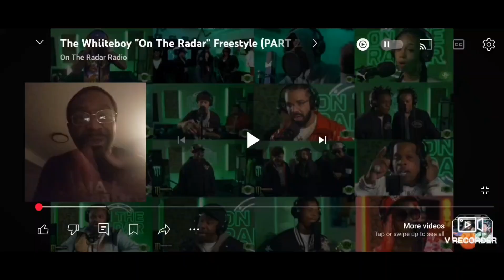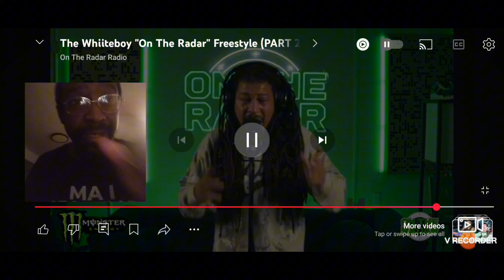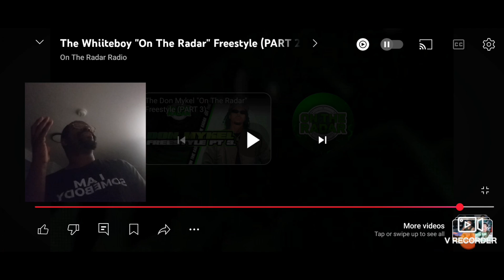Peak Work. My Reaction. Whiiteboy On The Radar Freestyle PT 2 over Kendrick Lamar TV Off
Shout-out to @RickG for requesting this one. Appreciate you.

Artist: Whiiteboy
Song: On The Radar Freestyle PT 2 over Kendrick Lamar TV Off